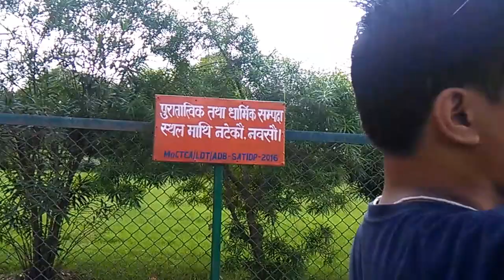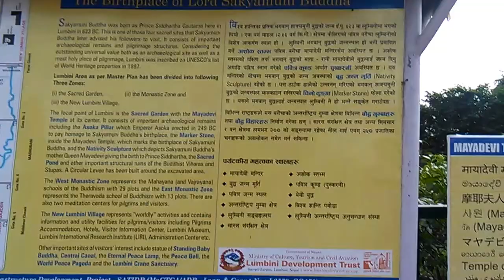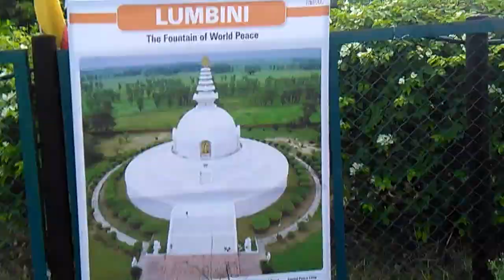LUMBINI NEPAL-BIRTH PLACE OF GAUTAM BUDDHA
This video clip is all about the family visit to Lumbini it was taken in 2016 .the best part of the video is the activities of adorable PRAGYAN.